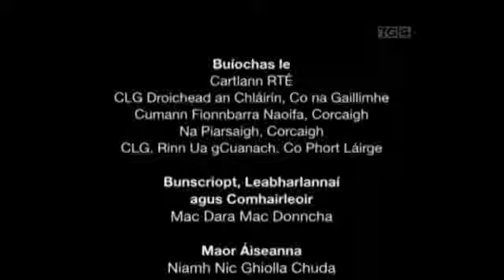Laochra Gael Brian Corcoran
This video celebrates the legendary career of Brian Corcoran, one of the greatest hurlers to ever play for Cork. As featured in the Laochra Gael series, it explores Corcoran’s journey from his early days in the sport to his success as a pivotal figure in Cork's hurling team. Known for his skill, leadership, and determination, Corcoran's career highlights include multiple All-Ireland titles and All-Star awards. A must-watch for GAA fans, this tribute captures the essence of a player who defined an era of Cork hurling excellence.